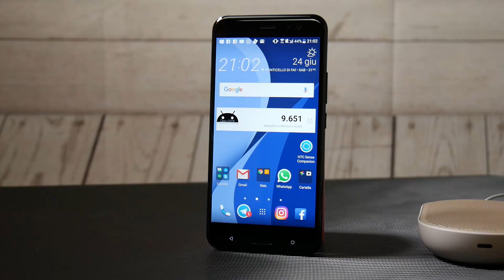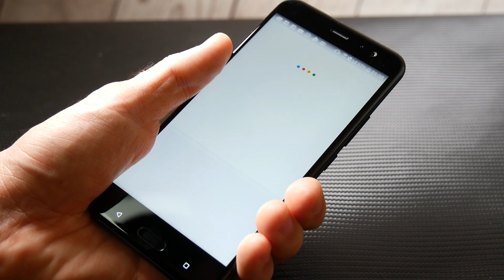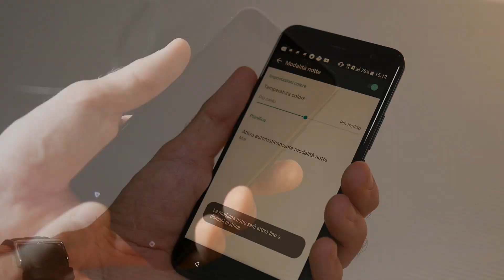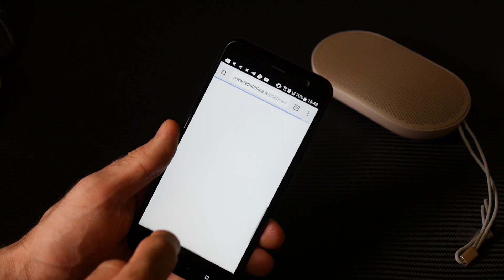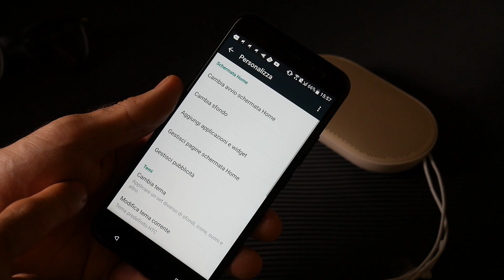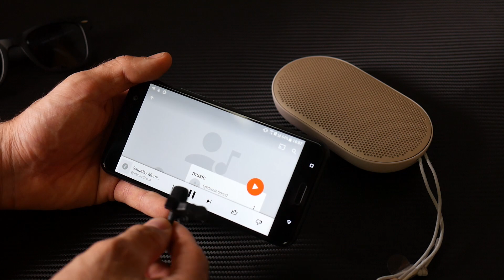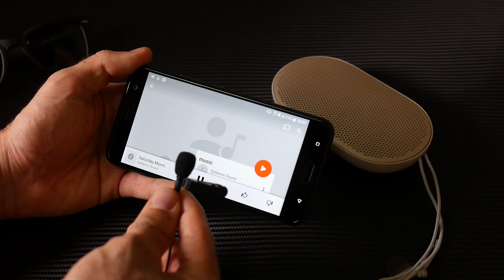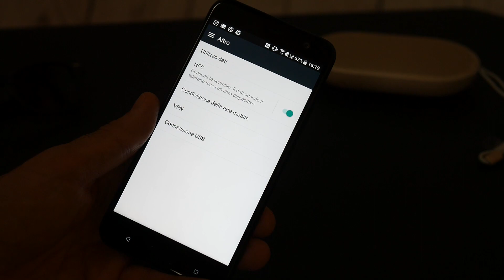HTC U11 La Svolta? Recensione ITA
Recensione ITA HTC U11 la svolta?

Link Amazon acquisto HTC;

Musica;